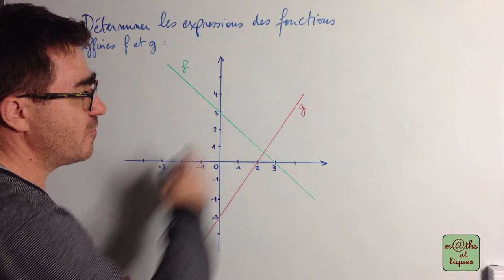Déterminer graphiquement une fonction affine - Seconde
Déterminer une fonction affine par lecture graphique du coefficient directeur et de l'ordonnée à l'origine. 👍